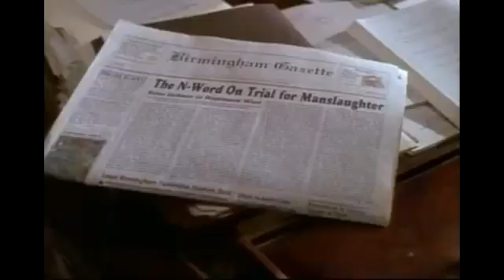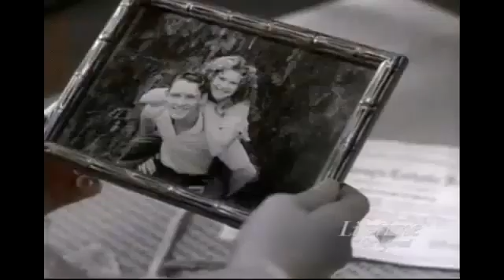Any Day Now Season 3 Episode 22 It's Not Just A Word